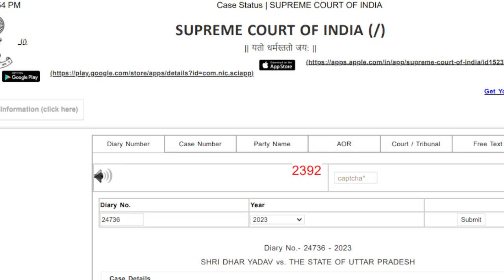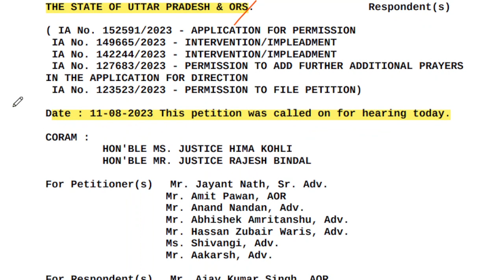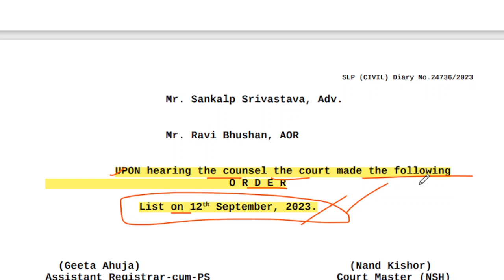upsssc latest update | uppsc latest news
UP Lekhpal court case update- supreme court ujjawala question case official status, new date and official order

writ no  SPLAD 425,427,428,429/2023 ,Allahabad high court double bench, official status